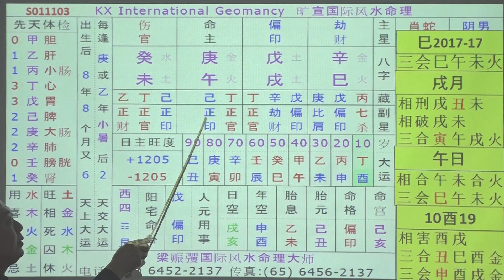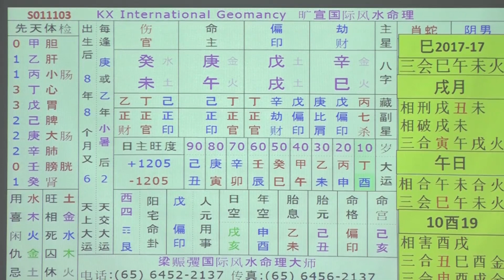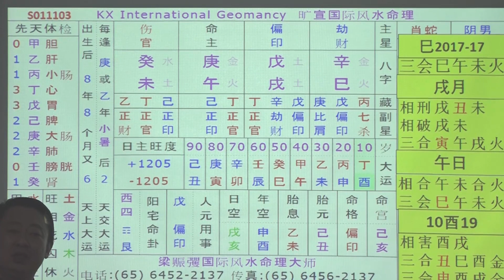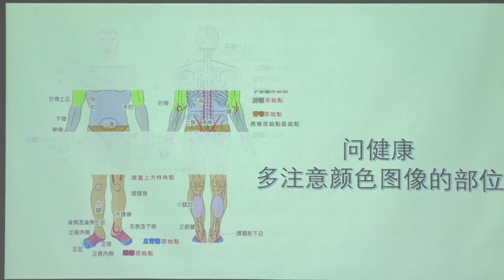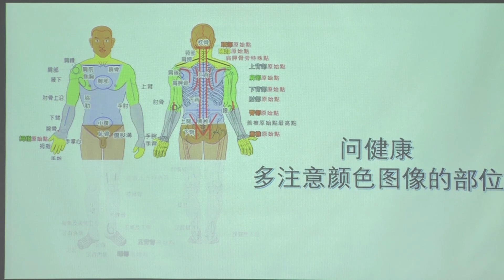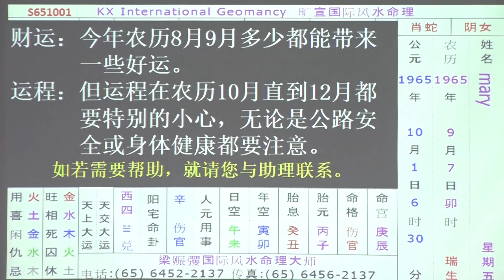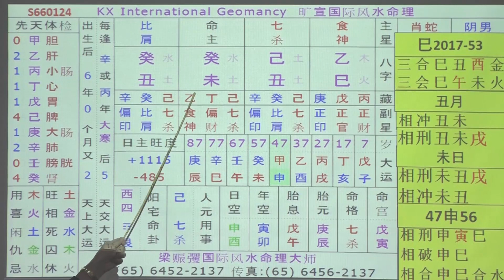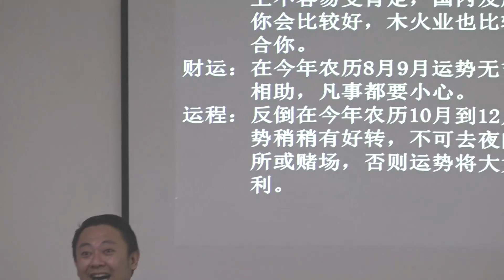八字看出~财气健康 (第4场) 07-10-2017 Seminar 02 / 09 - KX Master Neo [梁賑彏(正觉)风水命理大师)]